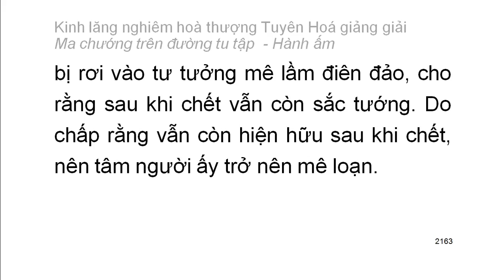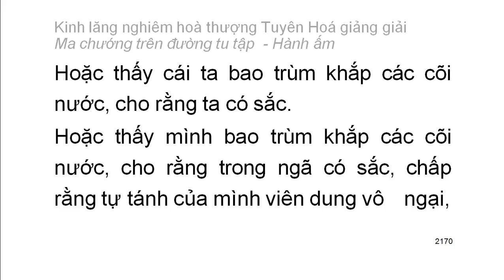[Ngũ ấm ma] Kinh Lăng Nghiêm - HT Tuyên Hoá giảng - Hành ấm: D6. Tà kiến về hữu tướng (117)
Mười cảnh giới của hành ấm:
1. Hai loại tà kiến vô nhân
2. Tà kiến chấp thường
3. Tà kiến vừa chấp thường vừa chấp đoạn
4. Tà kiến chấp có
5. Tà kiến về bốn thứ luận thuyết điên đảo
6. Tà kiến về hữu tướng
7. Tà kiến sau khi chết không còn sắc tướng
8. Tà kiến phủ nhận có có và không có tướng sau khi chết
9. Tà kiến về đoạn diệt
10. Tà kiến về niết bàn
Playlist trọn bộ:
Kinh lăng nghiêm hoà thượng Tuyên Hoá giảng giải: